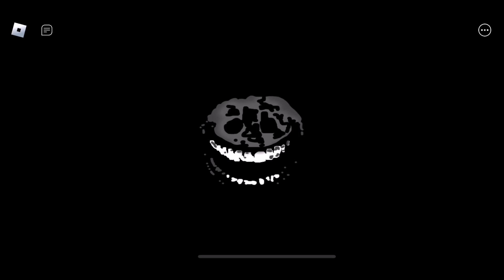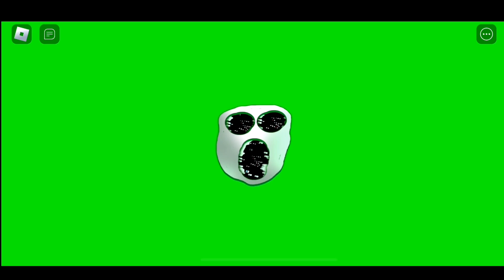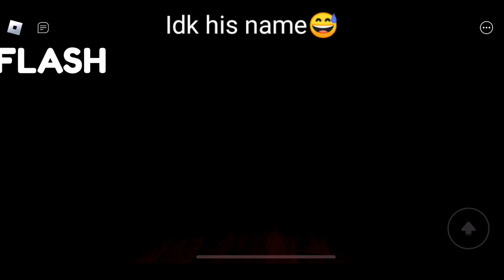[ROBLOX]Doors But Youtuber Full Gameplay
Doors but youtuber revamped full gameplay
Game name:-doors but youtuber(roblox) by @sulymazing